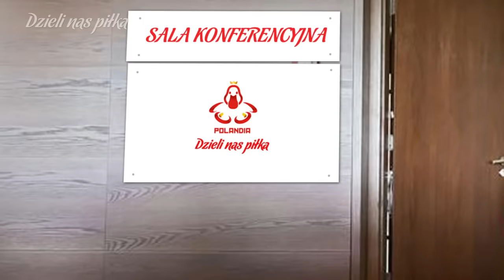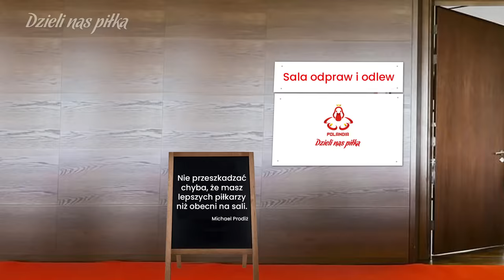POLSKA - ESTONIA, a LEWY to ŻUGAJKA? | Odcinek 114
ZERO Ryzyka na start do 50 zł, od sponsora kanału Fuksiarz.pl

POWOŁANIA na baraże... | Odcinek 114

POLSKA - ESTONIA, a LEWY to ŻUGAJKA?
Zgrupowanie przed meczem Polska - Estonia. Baaraże do Euro 2024. Robert Lewandowski i Julia Żugaj? Czy Robert jest Żugajką?

0:00 Reklama
0:30 Odcinek

„Bukmacherska Sp. z o.o. to legalny bukmacher z zezwoleniem MF. Gra u nielegalnych grozi konsekwencjami prawnymi. Hazard wiąże się z ryzykiem. ”